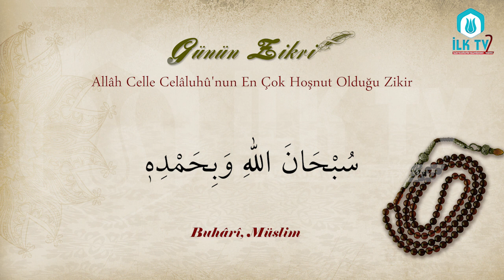Allâh Celle Celâluhû'nun En Çok Hoşnut Olduğu Zikir - Günün Zikri - İLK TV